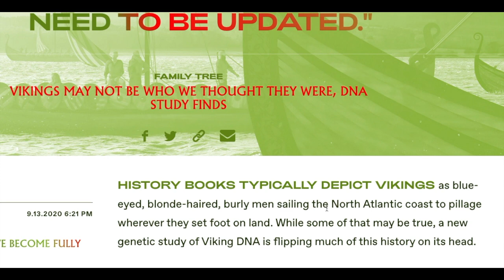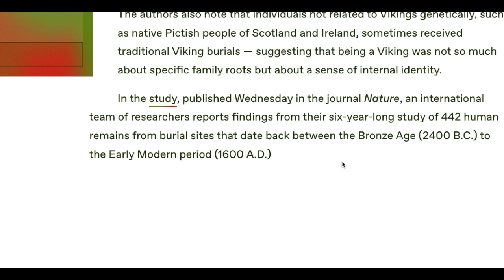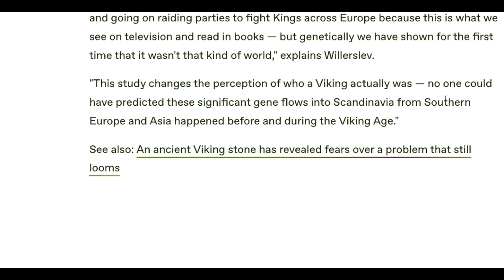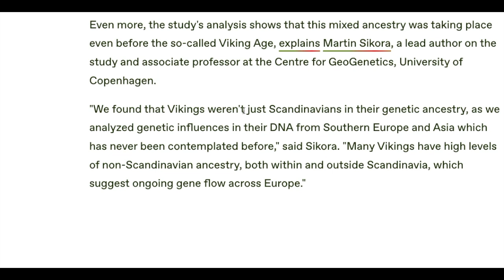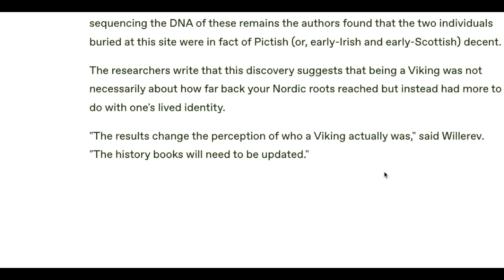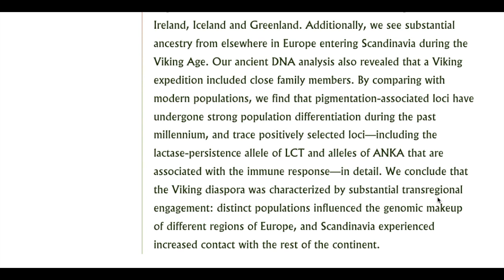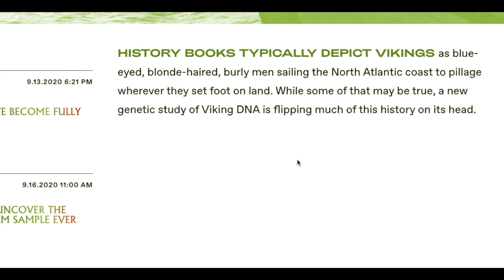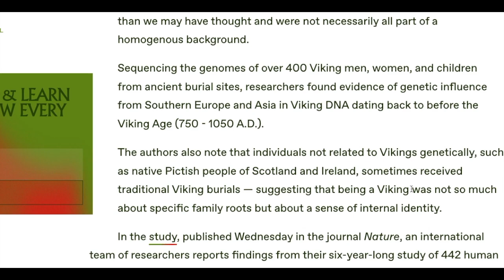Not All Vikings Were Blonde? - DNA Study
Stories about the Vikings are all about blonde haired men with blue eyes ravaging the seas. Is this postulate true? A recent DNA study published in the journal Nature castes doubt on that view. Looking at DNA from the Bronze Age (2400 B.C.) to the Early Modern period (1600 A.D.), there is evidence of traits from Southern Europe and Asia. Not the expected homogeneous range.

Channel Dad Bryon Lape reads an article Sarah Wells on Inverse. The article covers the study and quotes from Eske Willerslev, lead author and director of The Lundbeck Foundation GeoGenetics Centre at the University of Copenhagen.